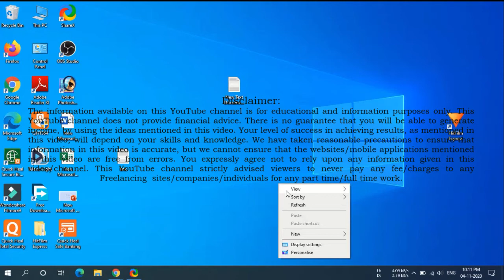Closed Gmail Account Permanently